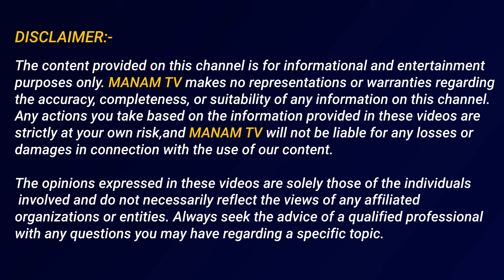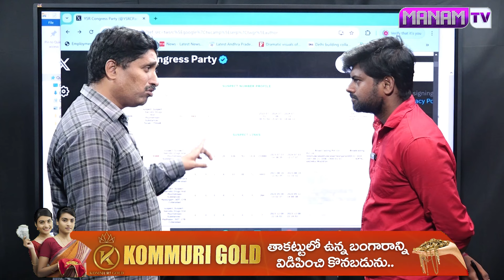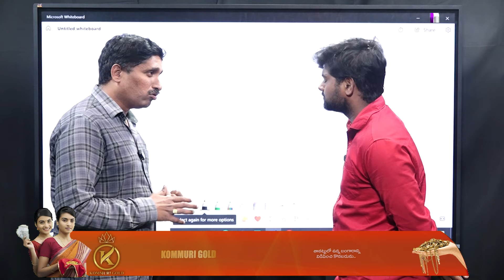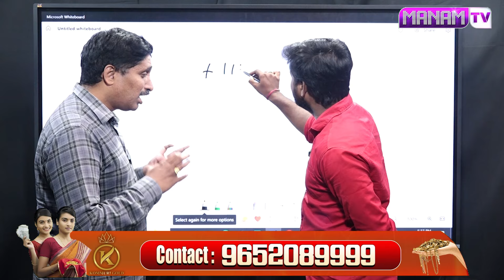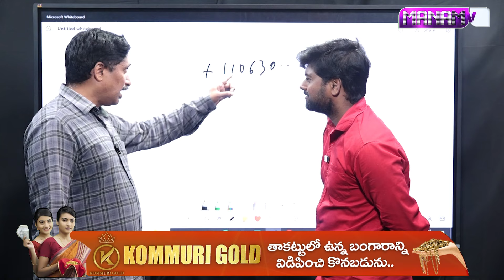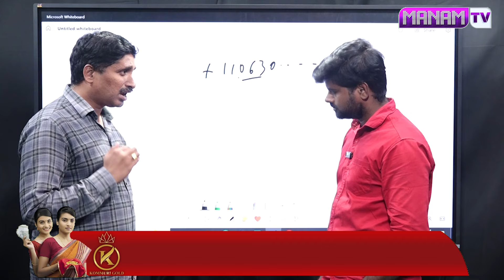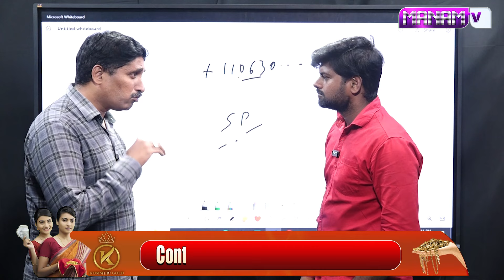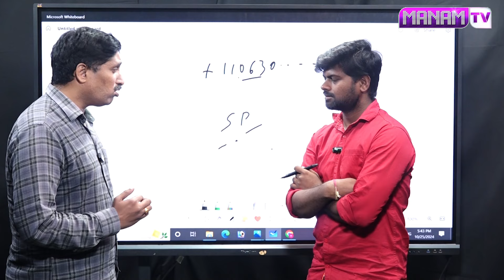జగన్ పై డ్ర--గ్స్ కేసు.. అడ్డంగా ఇరికించిన | Sr. Analyst Karthik About Jagan Case | Sharmila